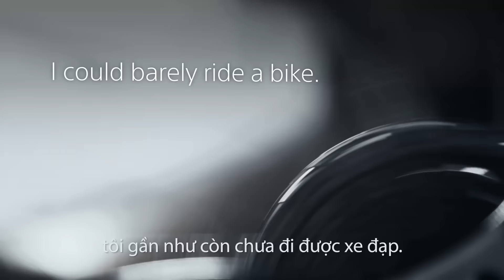Video nhật ký vận động viên của Sony - Elvia (Ep 1/4)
Nội dung của video cho thấy các vận động viên (bán chuyên nghiệp và nghiệp dư) sử dụng các máy và thiết bị số đeo trên người như một phần trong chế độ tập luyện và cả trong sinh hoạt hằng ngày của mình. Video được ghi theo kiểu cuộn phim nhật ký, theo chân các vận động viên trong các hoạt động tập luyện hằng ngày và khi chuẩn bị cho các sự kiện thể thao. Video sẽ ghi lại xem cách họ tập luyện đa dạng như thế nào, và các thiết bị của Sony giúp họ theo dõi quá trình và giúp họ cải thiện như thế nào. Sức ảnh hưởng của bộ phim sẽ phụ thuộc vào độ chân thực và sở thích của mọi người, lưu lại những lần thăng hoa và thất bại, niềm đam mê và những đau đớn khi trở thành một vận động viên. Từ những lần tự tập một mình khi còn sớm tinh mơ tới tình bạn đến từ những lần đấu với bạn bè, và niềm hân hoan khi đi hết một đường đua hay khi phá vỡ kỷ lục của chính mình.